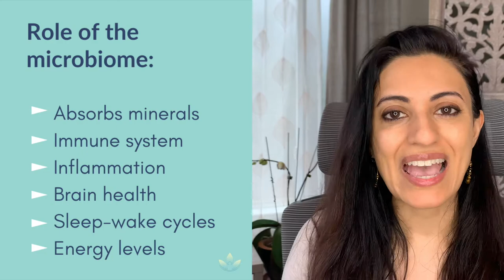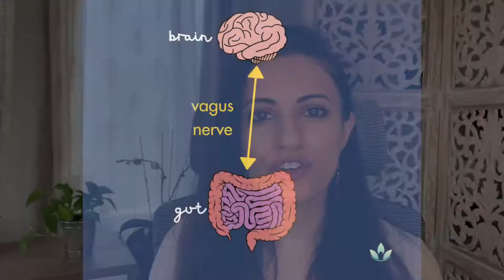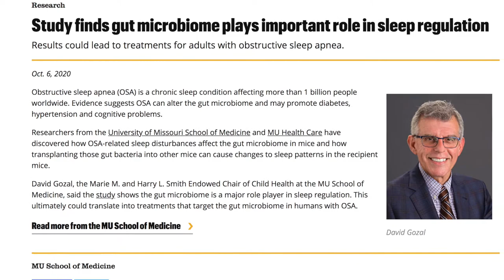What is the Microbiome-Gut-Brain Axis? | Gut health | Gut brain connection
The microbiome gut brain axis is entire ecosystem in your body! Gut health has a big impact on brain health via the gut-brain connection. Traditional systems of medicine like Ayurveda understood the importance of gut health, digestion and nutrition on mental health. Modern science is catching up. In this video, we'll take a closer look at the microbiome-gut-brain axis.

🔸 Sign up for my FREE GUIDE on holistic strategies to optimize sleep

🔸 I'm a founding member of the SameHere Psych Alliance, a global movement to eliminate the stigma around mental health

TIMESTAMPS
What is the microbiome? - 0:19
What does the microbiome do? - 0:54
Your second brain - 1:32
Dysbiosis - 2:16
The gut and mood disorders - 2:23
The gut and sleep - 2:57
The gut and performance - 3:30
Promoting a healthy microbiome - 3:53